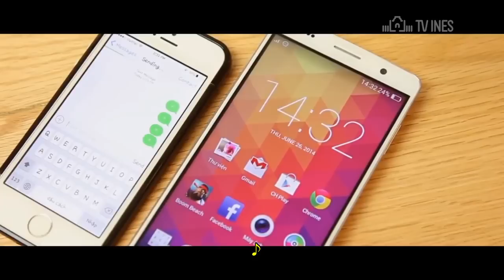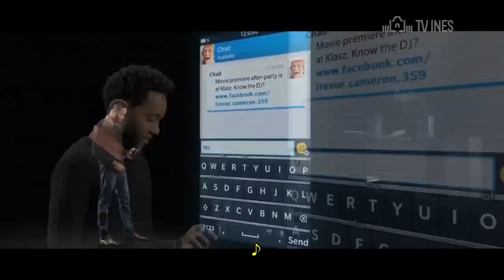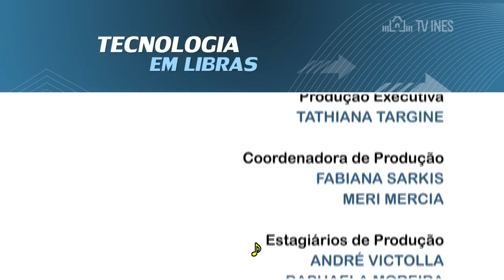TECNOLOGIA EM LIBRAS – Comunicação II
TV INES - Acessível sempre

O programa apresenta como o avanço nos meios de comunicação facilitou a vida para os surdos. Conta um pouco sobre a história de Graham Bell e a descoberta do telefone. Tem ainda entrevista com os surdos: Luis Mauro, Gustavo Lima Ferreira e Ana Lúcia dos Santos Cascardo sobre a chegada da internet e a mudança radical que a tecnologia 4G proporcionou na vida deles com os smartphones e outros aparelhos que dão acessibilidade.